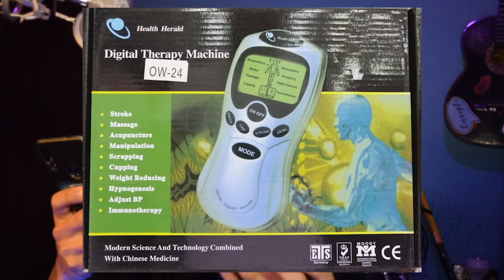paralisis facial mi recuperaciòn / StoryTime